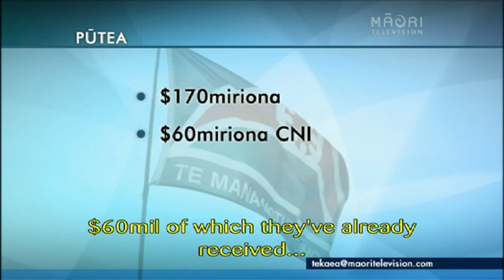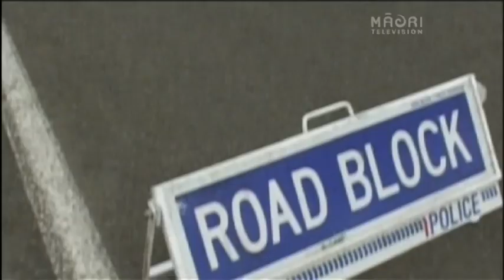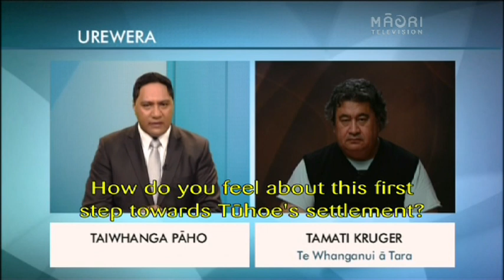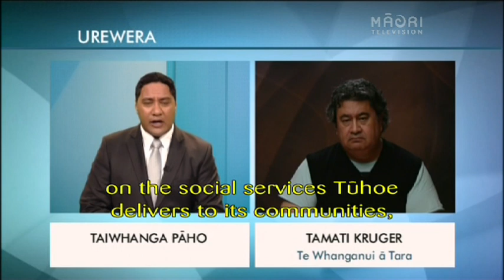Te Kāea Season 9: News Item Tuhoe Settle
E hia kē nei ngā rau tau e raupatuhia ana, e pēhia ana, e rīria ana e te iwi o Tūhoe e te Karauna, he tatau pounamu kua tāpaetia atu e te Karauna ki te iwi nei.

Hundreds of years after wrongful land confiscations and military campaigns against the people of Tūhoe the Crown has offered a settlement deal